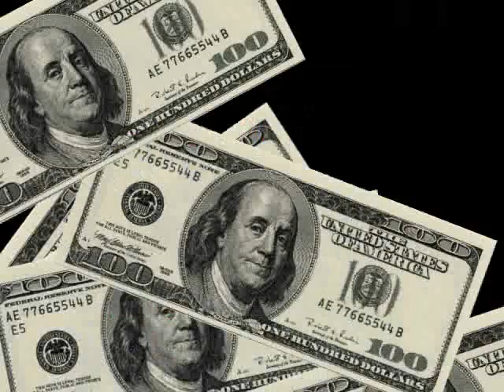WHIPLASH JUNE 7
June 7 at Skinny's Lounge in North Hollywood

Featured Performances by:
DeeJaaM
Far from Affinity